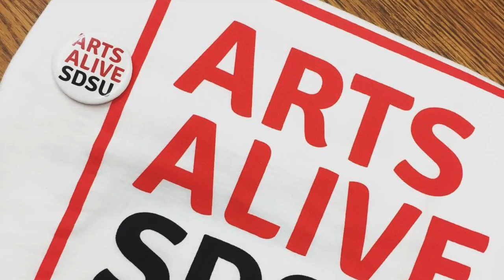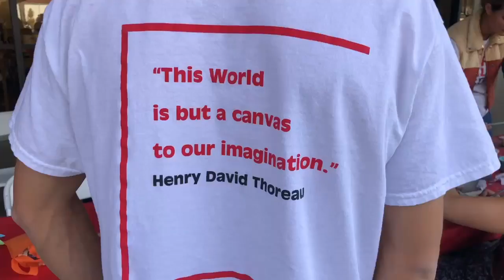arts alive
Arts Alive promotional video to highlight the program that allows students from all majors to get involved and showcase their creativity through different events across campus. This video was created by Ali McFarland, Ashley Labrune, Kendall Stoudt, Sammy Dunn and Sydney Arthur for Dr. Kaye Sweetser's JMS 481 Media & Messaging course at San Diego State University in the fall 2018 semester.